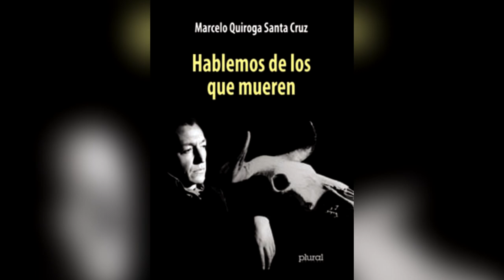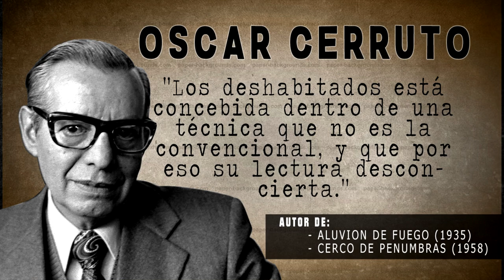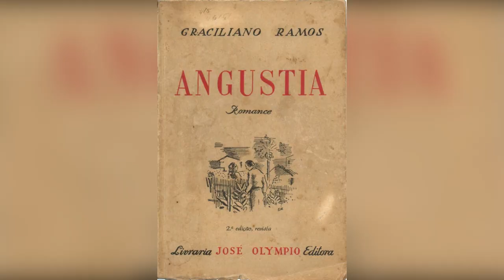Marcelo Quiroga Santa Cruz y los Deshabitados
En esta ocasión les traemos un vídeo muy especial,  una expansión a nuestra reseña de los deshabitados, en el cual halbaremos de la novela y del autor como están intimaamente relacionados y son indivisibles.
Marcelo Quiroga Santa Cruz, el hombre de letras, el político y el artista.

PAT PLANO MEDIO - Marcelo Quiroga Santa Cruz
Google
Pixabay
Devianart

Leonard Cohen - darkness